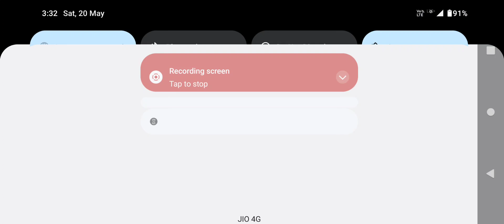rope hero vice town Devil gaming